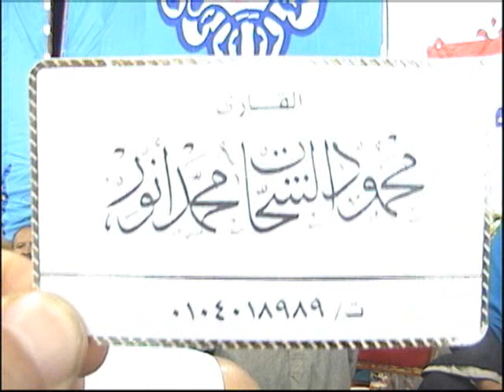قارئ العالم الأول الشيخ محمود الشحات ختام عالمى بديرب السوق تاريخي فقط من عمرو صقر 01002379346